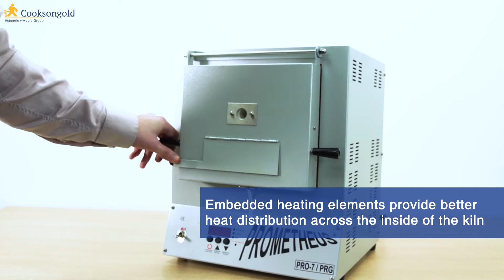Introducing the Prometheus Kiln PRO-7-PRG-BD Programmable with Timer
The Prometheus Kiln PRO-7-PRG-BD Programmable with Timer (855 1006) is dedicated jewellery kiln, ideal for use with Prometheus Clay, Art Clay, PMC and enamelling work as well as glass fusing and ceramics.

This kiln is equipped with a total of nine pre programmable settings, and within these the user can set up to eight segments in each one. Other features of this kiln include a bead door, viewing hole, digital temperature control and display and cool-touch handle.